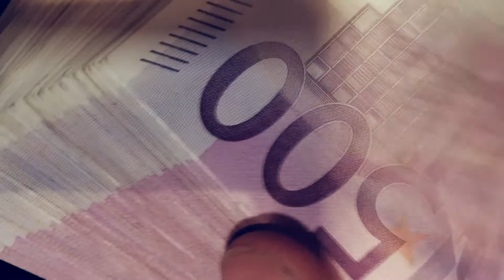LIBERTAD FINANCIERA (Qué es y Cómo conseguirla)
- La libertad financiera es una de las cosas más deseadas en el mundo del emprendimiento. Normalmente se emprende para ser libre y poder tener todo el tiempo del mundo sin necesidad de trabajar, pero ¿cómo podemos conseguir la libertad financiera?

Primero debemos saber qué es exactamente y luego podremos ir a por ella.

La libertad financiera se define como la capacidad de poder dejar de trabajar y tener el estilo de vida que quieres, es decir, tener libertad de tiempo y de dinero.

Por lo tanto, lo que para una persona puede ser libertad financiera, para otra persona no, porque no se conforma con ese estilo de vida, así que es bastante subjetivo.

Pero bueno, vamos a lo importante: Cómo conseguir la libertad financiera.

Lo primero que debes saber es que trabajando en un empleo únicamente, es imposible conseguirla, ya que no ganas el suficiente dinero como para ahorrar y poder retirarte temprano, ni tienes el tiempo libre que quieres, sin embargo, si utilizas ese dinero que ganas en inversiones o en montar tu propio negocio, sí puedes conseguirla.

Cuando hablo de negocio no me refiero a hacerte autónomo y montar tu propio bar o una tienda y trabajar en ella, porque serías esclavo de tu negocio y no tendrías libertad de tiempo.

Me refiero a crear un negocio que pueda trabajar sin ti, que te genere dinero sin tú estar trabajando, es decir, un sistema automático.

Aunque ganes menos porque tengas que repartir el dinero entre más personas, pero recuerda que puedes crear tantos negocios como quieras, así que no te quedes estancado en uno si vas a utilizar este método.

Yo personalmente utilizo varios, creo micronegocios por Internet, infoproductos para emprendedores e inversiones.

Si vas a invertir, diversifica.

Con diversificar no me refiero a invertir en petróleo, luego en inmuebles, luego en empresas, luego en oro... No, me refiero a diversificar dentro del mismo campo, por ejemplo el de las criptomonedas.

Aprende sobre cómo funcionan las criptomonedas y diversifica entre ellas. Hay muchas por elegir y con mucho potencial. Por aquí arriba te dejo un vídeo que grabe hace poco en el que explico cuales son a mi parecer 4 de las mejores criptomonedas que hay actualmente y unos datos de crecimiento sobre ellas.

Te recomiendo verlo en cuanto termine este vídeo porque es una muy buena oportunidad.

Ahorra para invertir, no para dejarlo quieto o gastarlo

Cuanto más dinero puedas ahorrar, más dinero podrás invertir en tu libertad financiera, así que reduce los pasivos que tengas.

Seguro que analizando bien tus gastos puedes encontrar alguno innecesario que puedas suprimir.

El dinero estancado, es dinero inútil. Poco a poco se va consumiendo por la inflación, así que ponlo a trabajar.

Utiliza la tecnología

Ganar dinero por Internet hoy en día es más fácil que nunca. Aprovecha esta oportunidad para crear fuentes de ingresos pasivos.

Como dice Bill Gates: "si tu negocio no está en Internet, no existe."

Benefíciate de tu punto fuerte

La gente está dispuesta a pagar por cualquier cosa si sabe que va a encontrar calidad en esa compra y le puede ayudar.

Estoy seguro de que tienes un punto fuerte o hay algo que haces mejor que otros. Invierte más en ese punto fuerte, súbelo de nivel y muéstraselo al mundo. De ahí la importancia de tener una marca personal para llegar a más gente.

Crea un producto o un servicio relacionado con ese punto fuerte y ayuda a las personas. A cuanta más gente impactes, más dinero ganarás.

Y no sólo debes invertir en tu punto fuerte, sino también en ti mismo.

Lee libros

Estamos en la era de la información, y el conocimiento es poder siempre y cuando lo apliquemos, así que cuantos más conocimientos tengas, mejor.

La gente gastará dinero en ti si reconoce que eres un experto en aquello que promocionas, pero si te ve con dudas o no sabes responder a las preguntas que te hacen, entonces no lo harán.

Esfuérzate al máximo

Claro está, si no pones empeño, no eres perseverante y no le dedicas todo el tiempo posible al aprendizaje y a tus negocios, te va a costar mucho más conseguir la libertad financiera, e incluso puede que no la consigas, así que esfuérzate al máximo y enfócate en conseguir tu objetivo y acercarte más a él cada día pase lo que pase.

▶ Adquiere mi primer libro + regalo!

▶ "Creciendo en Internet, Diario de un emprendedor" - ¡Consigue YA mi segundo libro!

▶ Sal de la carrera de la rata con mi Curso Digital